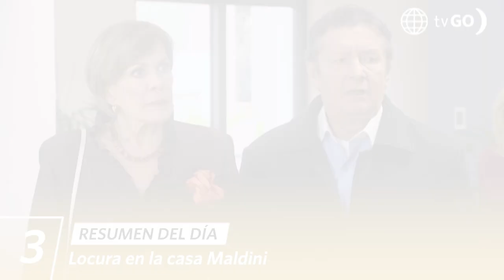AL FONDO HAY SITIO 10 | Resumen del día (06/10/23) | América Televisión